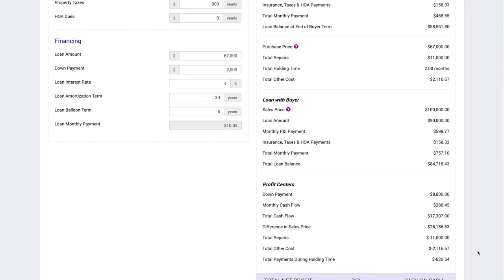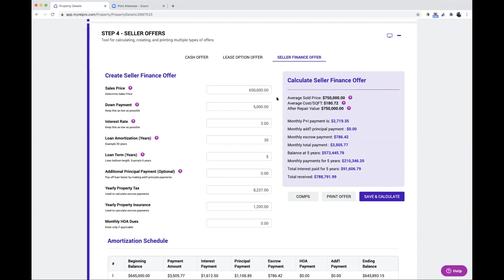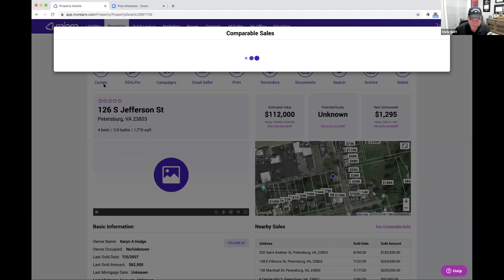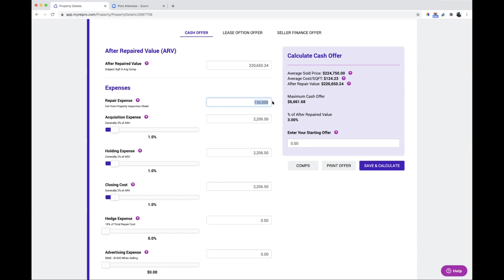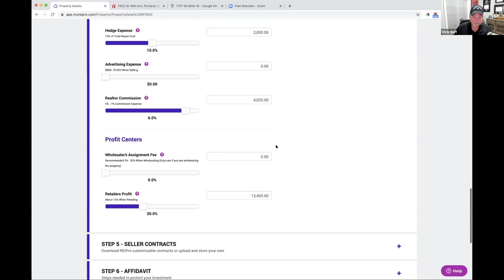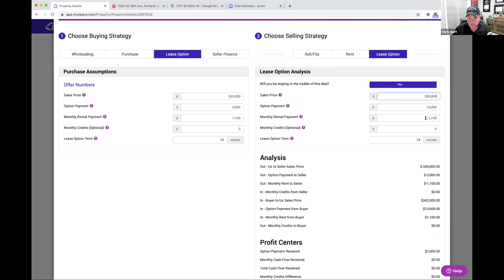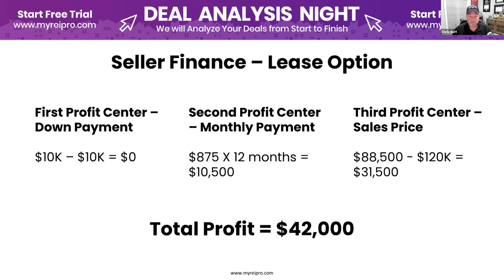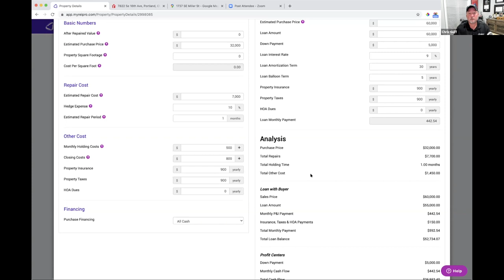How to Analyze Real Estate Deals | Cash and Creative Financing Offers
How to analyze real estate deals and making cash and creative financing offers is one of the most important steps to successful investing.

When I first started making multiple offers, which sounded crazy at the time, my acceptance ratio when up to 60%. I remember sellers saying no upfront, then once they saw it on paper, they said yes.

Making offers on real estate deals is where most investors get stuck, stop or guess at what to pay for a property. Some even use a crazy percentage formula. How about making the right offer each and every time using an actual mathematical equation that works every time?

In this training, we will analyze real estate deals, make cash offers, lease option offers, and seller financing offers on real deals, happening right now, with real investors.

I’m also going to teach you how to arrive at the After Repaired Value, using comparable sales that doesn’t require you to be a licensed agent.

You can learn more about Chris Goff and Bo Manry by going to: